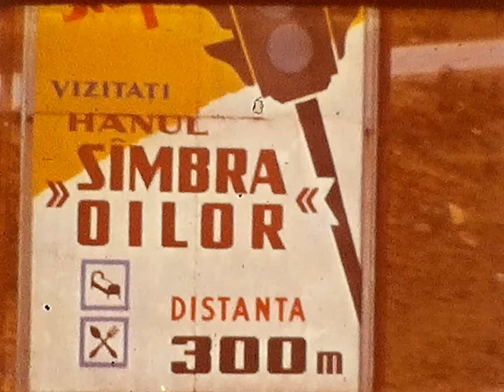Sambra Oilor,Gutin,Borsa 1971